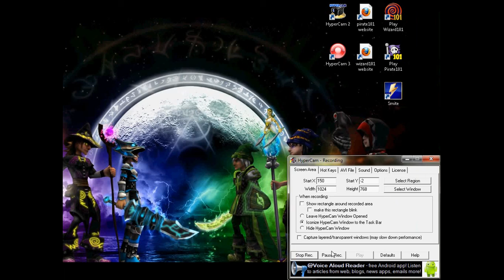god battles of smite ep. 2 "birds stalk us now" o. o